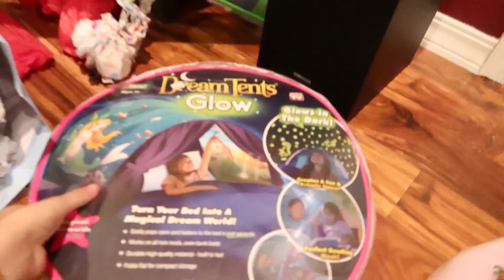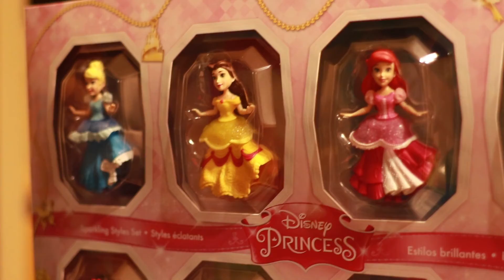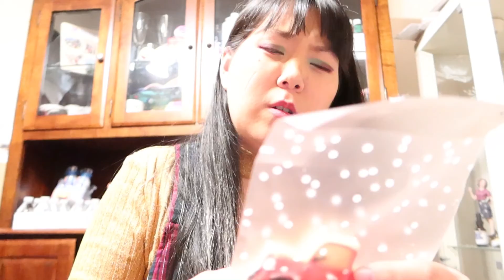12242019: XMAS Dinner with 2nd cousins | Vlog #2195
❐ VIDEO TIMELINE ❐
♦ Christmas Eve dinner at Renae and Jim's home!
♦ Midnight trying to get along with Dulce, the family dog
♦ Opening Christmas gifts
♦ Midnight leading the clapping audience
♦ Couldn't record a lot, but sharing the stories what happened

❐ VLOG CAMERAS USED IN THIS VLOG ❐